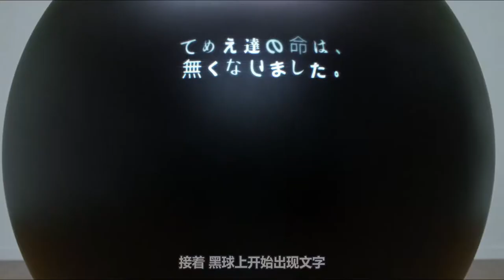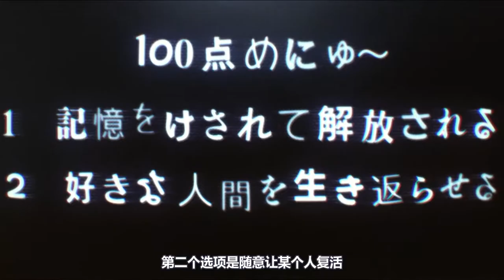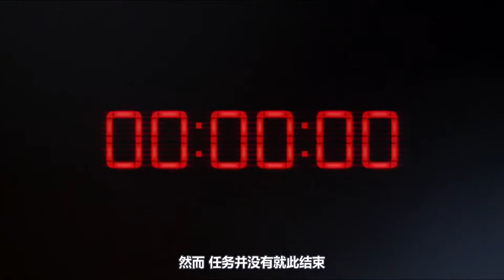小伙进入虚拟现实，遇上一个玩具人偶，打起架来比叶问还凶，科幻片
杀戮都市